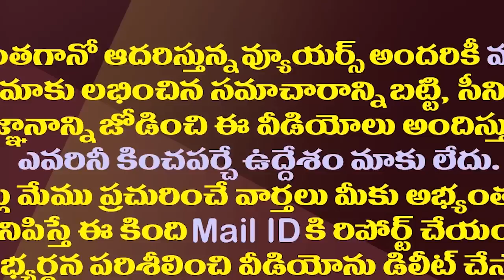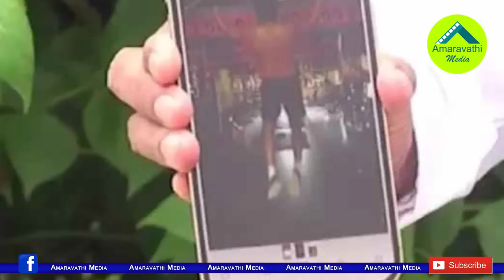గోరంట్ల మాధవ్ నగ్న వీడియో కథేంటి?| YSRCP MP Gorantla Madhav Video Call Viral| Breaking News